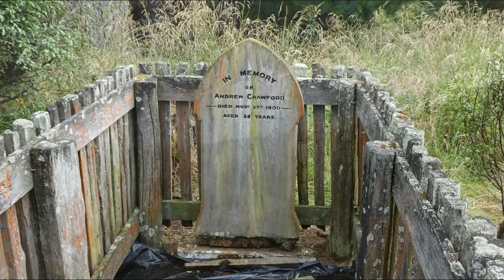A loop ride off the Taihape Napier Rd Gentle Annie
Once again I've ridden all these roads either on my Motorbike or bike, but never in one complete loop. With the e bikes it was doable foe the ladies. Liz didn't make it, Murray picked her up 24km from camp. She was just tired and had a sore bum. The ride was 84km with over 2000m of climbing. Ross ran out of battery with the last 20m  of the last hill to go, Sue's battery was flashing, I was in the red, when we pulled into camp. A  great ride through awesome country.